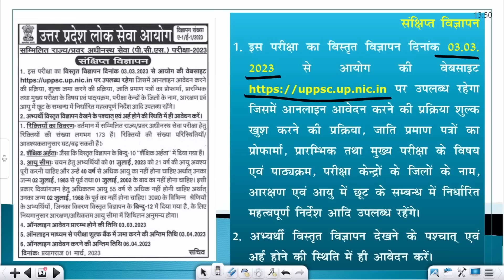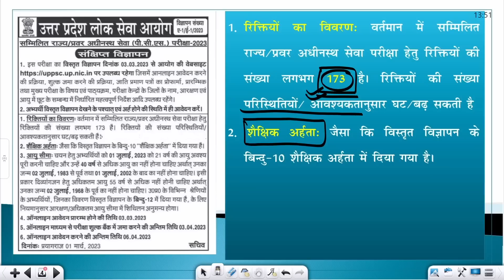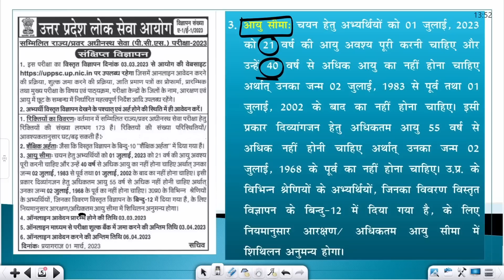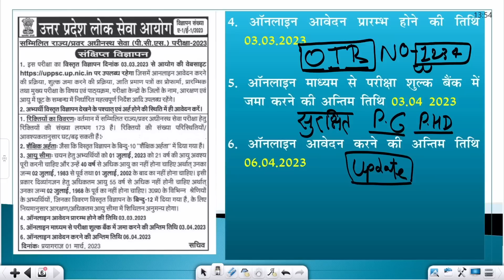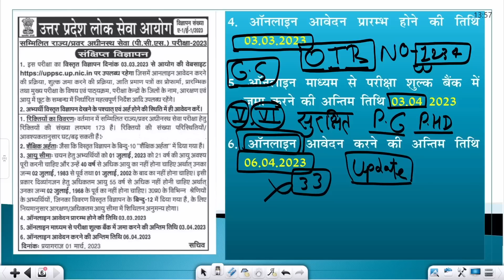UPPSC NOTIFICATION 2023 OUT | VACANCY, AGE LIMIT, FORM , EXAM PATTERN FULL INFORMATION MANIKANT SIR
UPPSC NOTIFICATION 2023 OUT | UPPSC 2023 VACANCY, AGE LIMIT, FORM , EXAM PATTERN FULL INFORMATION BY MANIKANT SIR

🔥𝐁𝐞𝐬𝐭 𝐎𝐟𝐟𝐞𝐫 𝐎𝐧 𝐅𝐥𝐢𝐩𝐊𝐚𝐫𝐭
✔️ 𝐓𝐡𝐢𝐬 𝐒𝐚𝐭𝐮𝐫𝐝𝐚𝐲 @ 𝟏𝟐𝐏𝐌 𝐓𝐨 𝟔 𝐏𝐌
👉𝐓𝐨 𝐠𝐞𝐭 𝐂𝐨𝐧𝐜𝐞𝐩𝐭 𝐂𝐚𝐩𝐬𝐮𝐥𝐞 𝐁𝐨𝐨𝐤-
👉𝐓𝐨 𝐠𝐞𝐭 𝐏𝐫𝐞𝐥𝐢𝐦𝐬 𝐁𝐨𝐨𝐬𝐭𝐞𝐫 𝐁𝐨𝐨𝐤-